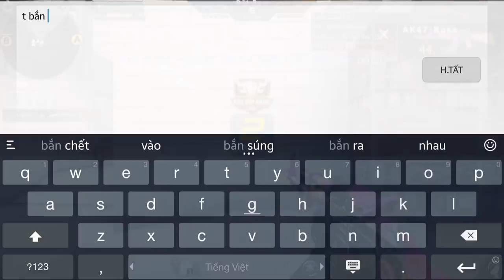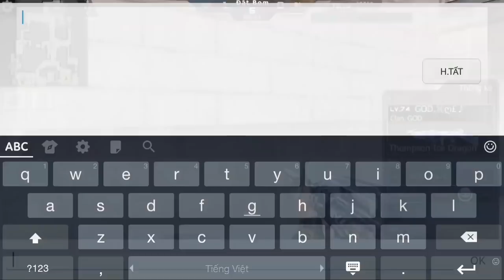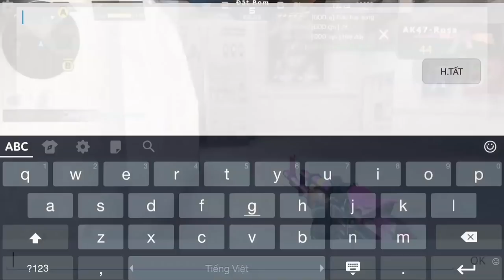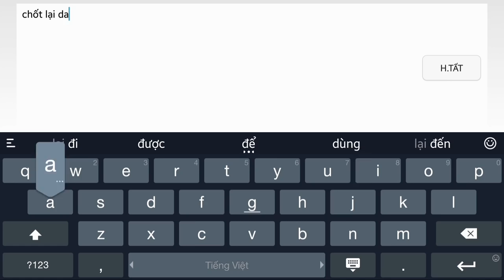CF Mobile/CF Legends | AK-47 Rosa - Khi Nội Bộ Clan GOD Gặp Nhau ... Và Cái Kết ...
CF Mobile/CF Legends | AK-47 Rosa Team Nội Bộ Clan GOD | Ân ST